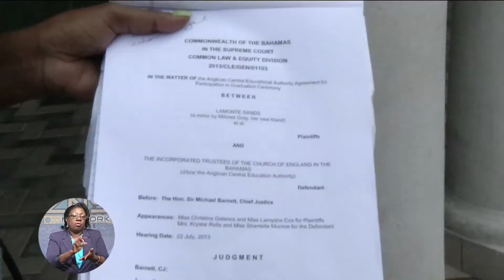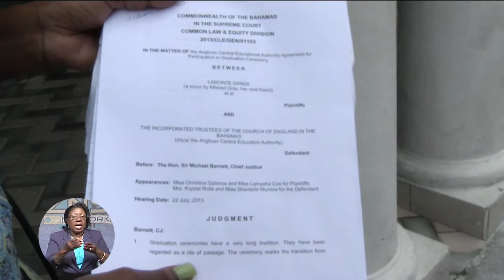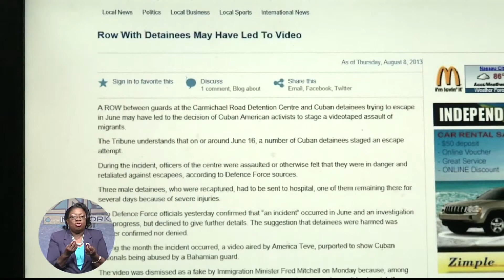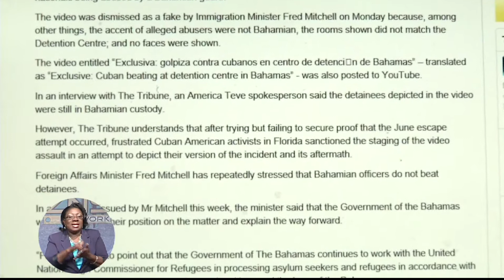ZNS Evening News -Pt.1- Fri Aug 9th 2013